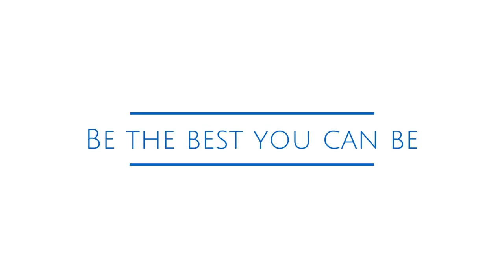Jim Wendler 5/3/1 Lady in Red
Jim Wendler 5/3/1 Calculator